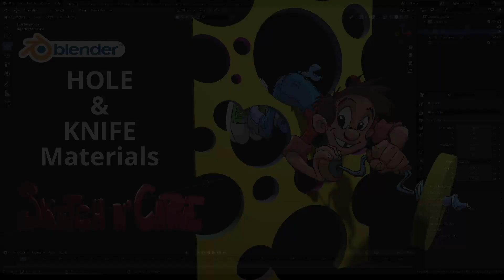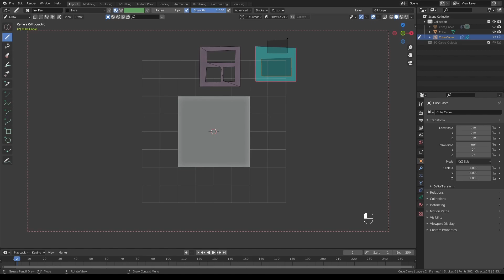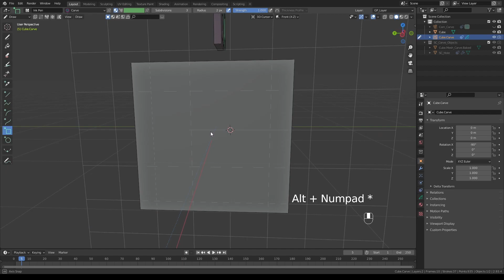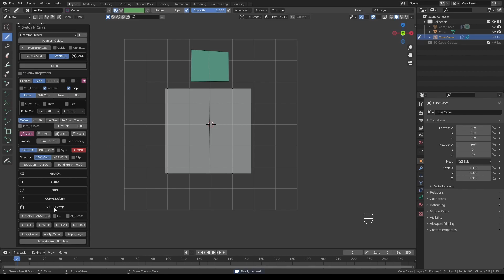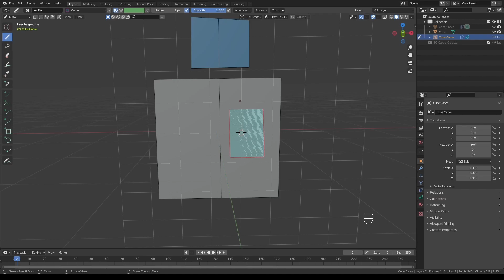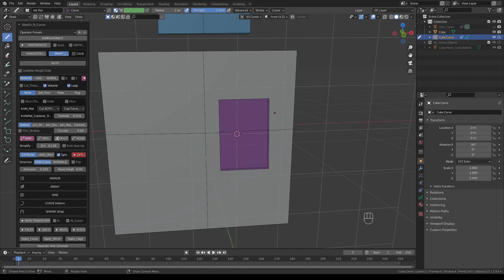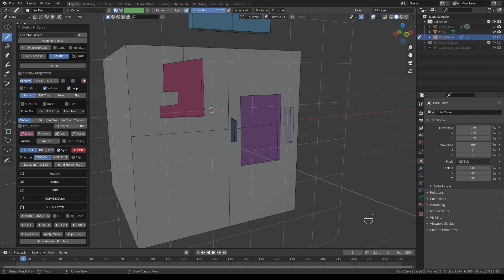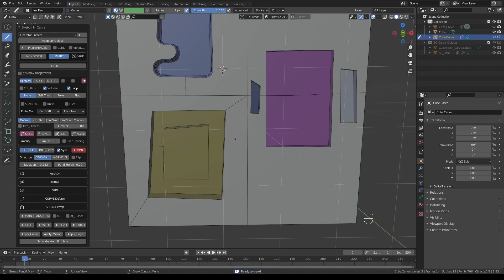SketchN'Carve For Blender: Hole And Knife Materials